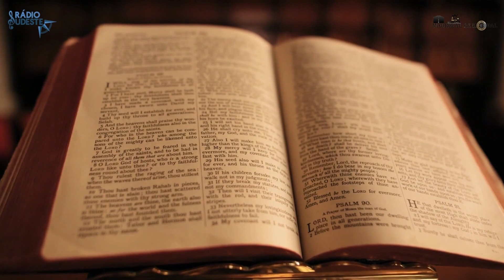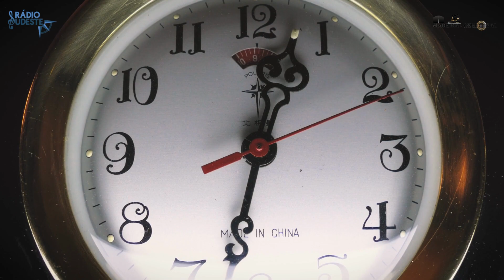O PROFETA (𝗟ú𝗰𝗶𝗼 𝗕𝗮𝗿𝗯𝗼𝘀𝗮) Zé Geraldo (Rádio Sudeste) - Um ALERTA para a alma humana!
A alma do gentil CIDADÃO que serviu de receptáculo para receber a inspiração em escrever metricamente na melodia também recebida esta canção chamada "O Profeta" magnificamente interpretada por Zé Geraldo - deixou este mundo material no dia 27 de Dezembro de 2022, 3ª feira - e voltará um dia em que nosso Criador vier para a hora da razão (conforme ilustra a canção).

Lúcio Barbosa foi sepultado nesta 4ª feira, dia 28 de Dezembro de 2022 - com velório entre 15 às 17h - segundo informou seu amigo Anderson ao nosso diretor da Rádio Sudeste Denil`Nogueira.

Nosso diretor afirma que deve muito a esta canção ao fato de ter profundo amor pelas SAGRADAS ESCRITURAS e a música de bom conteúdo poético como esta.

Tivemos o privilégio de ter com exclusividade o relato sobre o surgimento desta canção narrada pelo próprio - agora saudoso Lúcio - onde transmitimos em nosso quadro RELATO DO COMPOSITOR e que em breve estará aqui em nosso canal.

Só temos a pedir que o Espírito de Deus conforte a alma de cada familiar e amigos deste gigante poeta que também compôs uma outra obra imortal chamada "CIDADÃO" que de igual genialidade foi interpretada por Zé Geraldo, sendo esta obra consumada em fonograma com inúmeros outros ilustres artistas, tais refiro Zé Ramalho, Renato Teixeira, o rei do Baião Luiz Gonzaga entre tantos outros do popular ao regional independente.

Segue letra desta bela obra que homenageamos neste humilde videoclipe:

O dia vai chegar
estou me preparando porque antevi
No livro que lhe empresto e você não aceita a verdade ali
Existe tanta gente por ai as tontas sem se definir
Na hora da balança O peso não alcança o que deve atingir

Hei Homem de Deus
Acorda é tempo ainda
Eis que teu tempo finda
Faz uma oração

Deixa a incoerência
Em sua conferência
fale de perdão

Quem você não conhece é que vai conferir se você passa ou não
Esqueça o seu padrinho pois lá não tem carta de apresentação
O que vai influir é o bem que você fez ou deixou de fazer
Existe em cada estante um livro importante e você não quer ler

Quem sabe se o juiz não foi alvo de risos quando aqui passou
Sofrendo a indiferença, pagando tributos da classe ou da cor
Quem sabe se você não vai se ver chorando a mais tirana dor
E implorar baixinho aquela mesma ajuda que você negou

A vida é uma escola onde o viver é o livro e o tempo o professor
Onde alguns são sábios porém até hoje ninguém se formou
A única certeza é que o dia do acerto já está pra vir
Prepare a sua alma pois na hora certa você vai ouvir

O som de um instrumento que não se afina ao diapasão
Virá anunciando sem segundo aviso a hora da razão
Estou lhe reparando, estou lhe aconselhando porque quero ir
Você se nega a ler, erroneamente crê que a vida é só aqui

Faz uma oração

Deixa a incoerência
Em sua conferência
fale de perdão
Segue link dos fonogramas originais na interpretações de Zé Geraldo da música "O PROFETA" e "CIDADÃO":